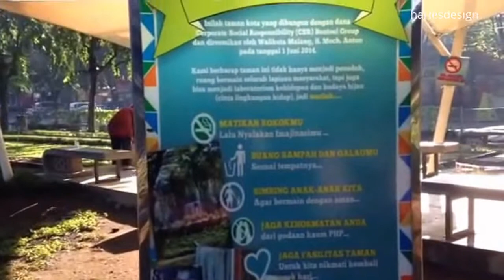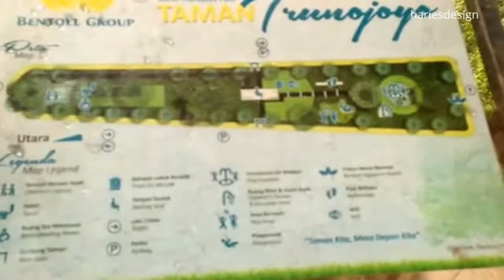Taman Bentoel Trunojoyo Malang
Salah satu Taman dikota Malang yang berlokasi di Jl. Trunojoyo, Kota Malang, Jawa Timur 65111, Indonesia
Taman yang digunakan oleh warga Malang untuk beristirahat santai bersama keluarga sambil mengawasi anak yang sedang bermain.